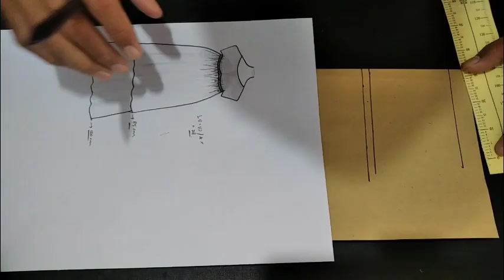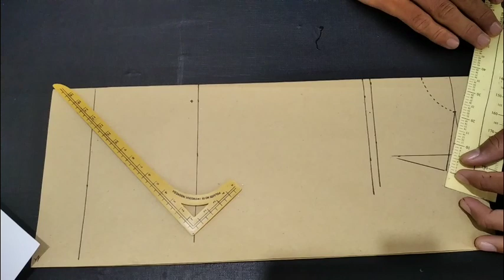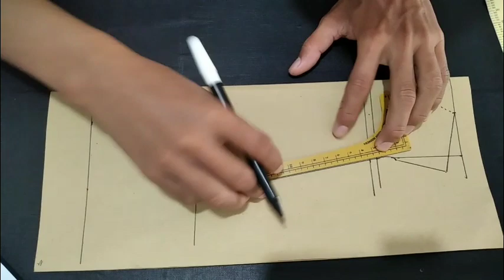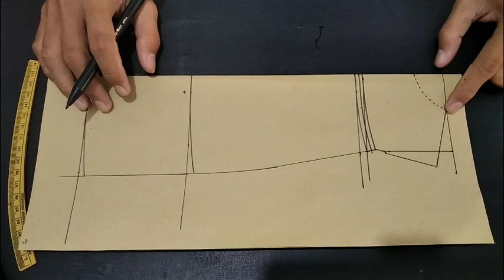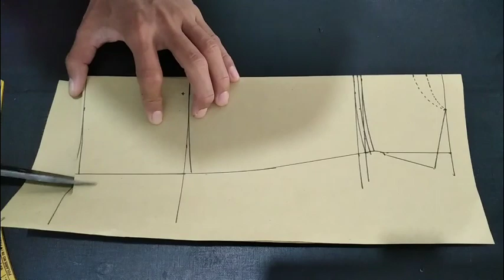CARA MEMBUAT POLA BAJU HAMIL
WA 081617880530